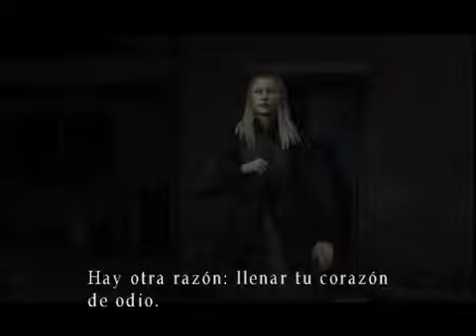Silent Hill 3 Español Parte 10 Jefe Missionary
✔✔ABRE LA DESCRIPCION. INFORMACION IMPORTANTE✔✔

✔Parcer@s, demuéstrenme que vale la pena hacer estos videos. ¡Gracias!
✔ Skype: CristhianContra
✔ PSN: CristhianContra